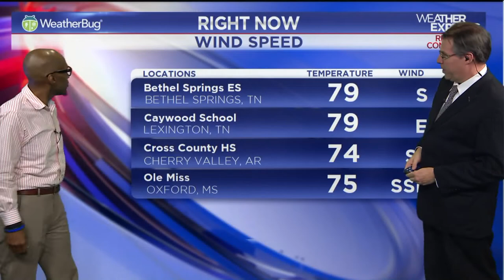WREG-TV Live at 9 Friday: Guest Weather w/ Tony Tone & Mo'Nique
WREG Meteorologist Austen Onek turns the weather board over to comedians Tony Tone and Mo'Nique from Friday's Live At Nine.